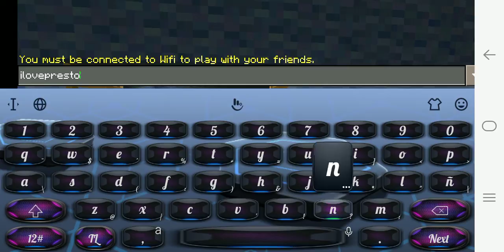I Found a Preston Fan Server its So Fun😁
JamesGamePlay